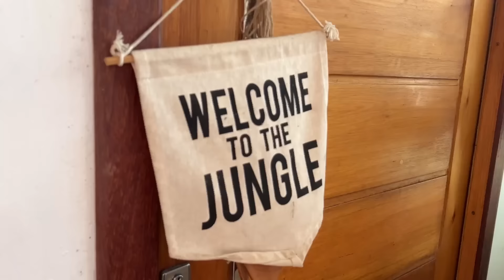Ser Feliz nas Coisas Simples da Vida | Rotina de Casa | DECORAÇÃO e Plantas! 🏡☀️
No vídeo de hoje, compartilho minha rotina em um dia ensolarado cheio de boas vibrações! Começo limpando e organizando a sala, criando um ambiente aconchegante e iluminado. Cuido das minhas plantas, mostrando como elas fazem parte da minha decoração e rotina diária. Finalizo com um projeto de artesanato simples e especial, perfeito para trazer mais charme à casa. Se você ama decoração, cuidados com plantas e artesanato, este vídeo vai te inspirar a aproveitar melhor seus dias de sol!

🛍️ Conheça os produtos da Flor de Camomyla, feitos com todo amor e carinho pela Guria da Flor de Camomyla. Cada peça é única, cheia de afeto e pensada para deixar sua casa ainda mais especial

🌱 Quer entender tudo sobre substrato e como ele é essencial para suas plantas? Acesse meu curso "Substrato Sem Mistério" e aprenda a preparar o substrato ideal:

🌿 Sonha em ter um jardim tropical incrível como o meu? Confira meu curso "Jardim Encantado" e veja o passo a passo para criar o seu: